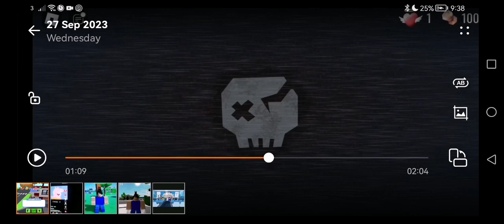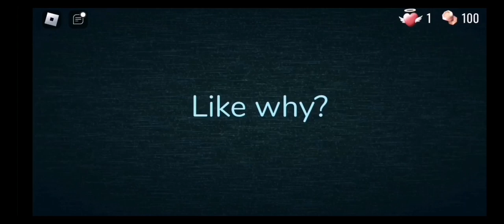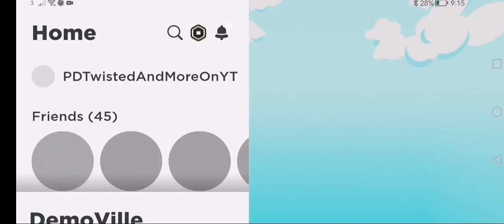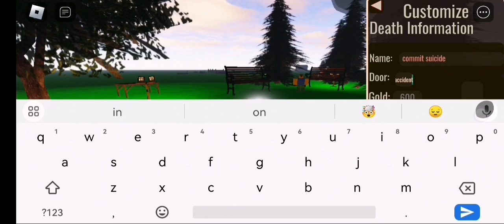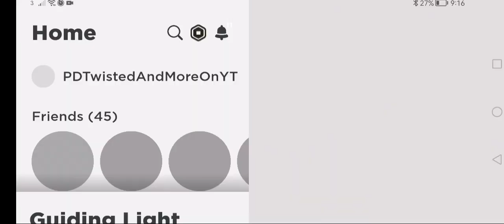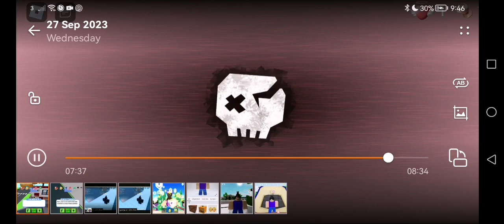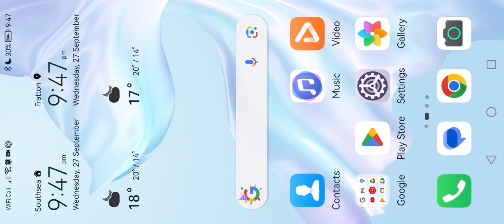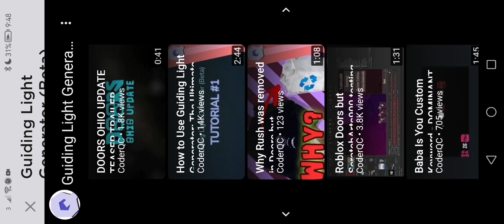reaction video to the one I just uploaded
I reacted to one of my videos.